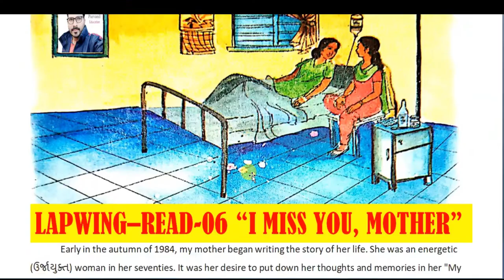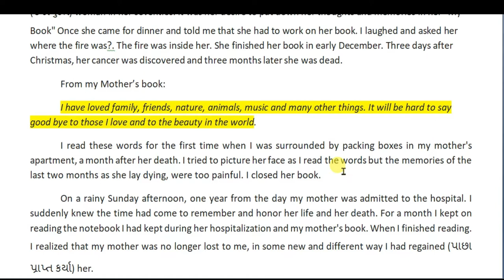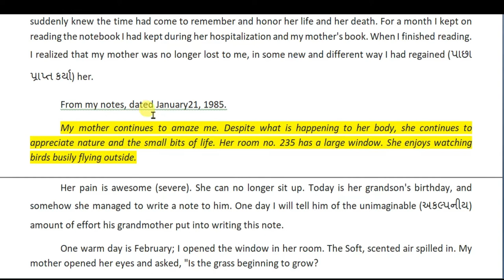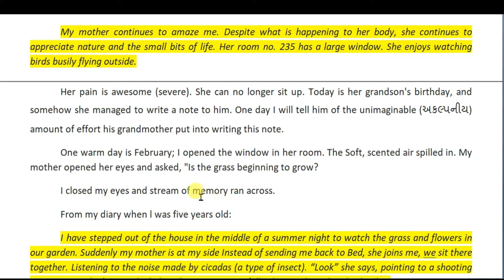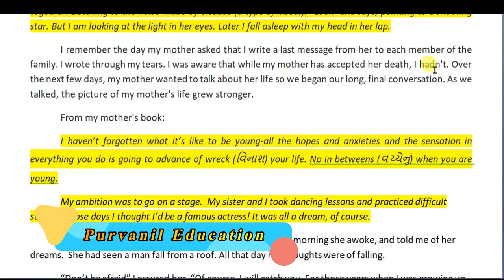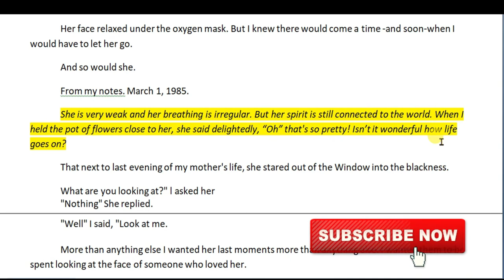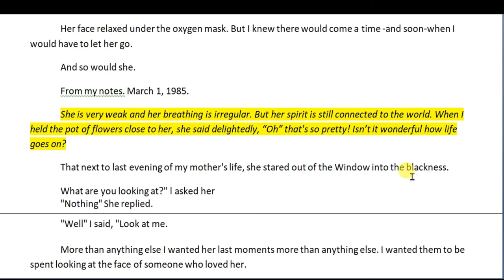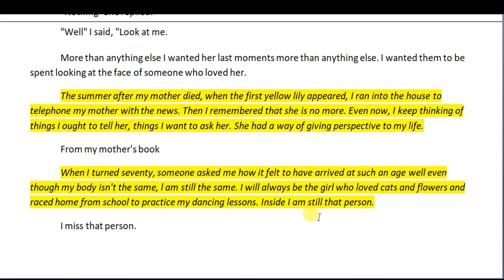Read 06 I Miss You, Mother LAPWING Supplementary Reader Eng Sec Lang Std 12 - Purvanil Education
Hello Friends,

This is the education channel which gives you the best knowledge of the English subject.

In this video we will learn about Read-06 -I Miss You, Mother-LAPWING-Supplementary Reader-Eng-Sec-Lang-Std-12.

I Miss You, Mother

Early in the autumn of 1984, my mother began writing the story of her life. She was an energetic (ઉર્જાયુક્ત) woman in her seventies. It was her desire to put down her thoughts and memories in her "My Book" Once she came for dinner and told me that she had to work on her book. I laughed and asked her where the fire was?. The fire was inside her. She finished her book in early December. Three days after Christmas, her cancer was discovered and three months later she was dead.
From my Mother’s book:
I have loved family, friends, nature, animals, music and many other things. It will be hard to say good bye to those I love and to the beauty in the world.
I read these words for the first time when I was surrounded by packing boxes in my mother's apartment, a month after her death. I tried to picture her face as I read the words but the memories of the last two months as she lay dying, were too painful. I closed her book.
On a rainy Sunday afternoon, one year from the day my mother was admitted to the hospital. I suddenly knew the time had come to remember and honor her life and her death. For a month I kept on reading the notebook I had kept during her hospitalization and my mother's book. When I finished reading. I realized that my mother was no longer lost to me, in some new and different way I had regained (પાછા પ્રાપ્ત કર્યા) her.
From my notes, dated January21, 1985.
My mother continues to amaze me. Despite what is happening to her body, she continues to appreciate nature and the small bits of life. Her room no. 235 has a large window. She enjoys watching birds busily flying outside.
Her pain is awesome (severe). She can no longer sit up. Today is her grandson's birthday, and somehow she managed to write a note to him. One day I will tell him of the unimaginable (અકલ્પનીય) amount of effort his grandmother put into writing this note.
One warm day is February; I opened the window in her room. The Soft, scented air spilled in. My mother opened her eyes and asked, "Is the grass beginning to grow?
I closed my eyes and stream of memory ran across.
From my diary when l was five years old:
I have stepped out of the house in the middle of a summer night to watch the grass and flowers in our garden. Suddenly my mother is at my side Instead of sending me back to Bed, she joins me, we sit there together. Listening to the noise made by cicadas (a type of insect). “Look” she says, pointing to a shooting star. But I am looking at the light in her eyes. Later I fall asleep with my head in her lap.
I remember the day my mother asked that I write a last message from her to each member of the family. I wrote through my tears. I was aware that while my mother has accepted her death, I hadn't. Over the next few days, my mother wanted to talk about her life so we began our long, final conversation. As we talked, the picture of my mother's life grew stronger.
I haven’t forgotten what it’s like to be young-all the hopes and anxieties and the sensation in everything you do is going to advance of wreck (વિનાશ) your life. No in betweens (વચ્ચેનું) when you are young.
My ambition was to go on a stage.  My sister and I took dancing lessons and practiced difficult steps. In those days I thought I’d be a famous actress! It was all a dream, of course.
Lying in the hospital, my mother had other dreams. One morning she awoke, and told me of her dreams.  She had seen a man fall from a roof. All that day her thoughts were of falling.
 “Don’t be afraid” I assured her. “Of course, I will catch you. For those years when I was growing up, you caught me. Now it's my turn.
 Her face relaxed under the oxygen mask. But I knew there would come a time -and soon-when I would have to let her go.
And so would she.
From my notes. March 1, 1985.
She is very weak and her breathing is irregular. But her spirit is still connected to the world. When I held the pot of flowers close to her, she said delightedly, “Oh” that's so pretty! Isn’t it wonderful how life goes on?
That next to last evening of my mother's life, she stared out of the Window into the blackness.
What are you looking at?" l asked her
"Nothing" She replied.
"Well" I said, "Look at me.

Kindly share this channel to the students.